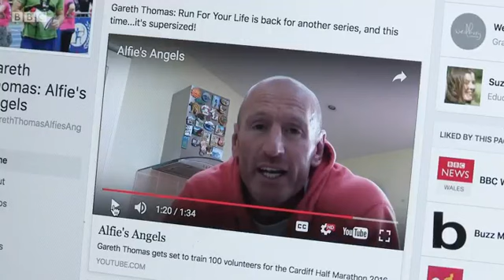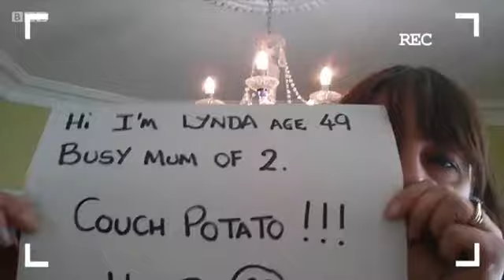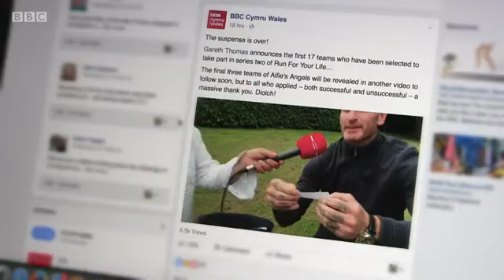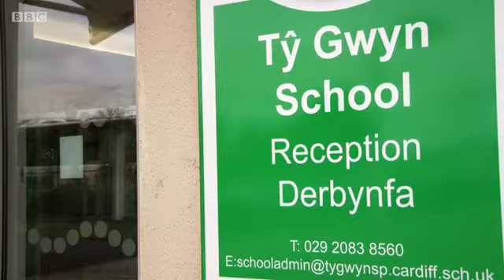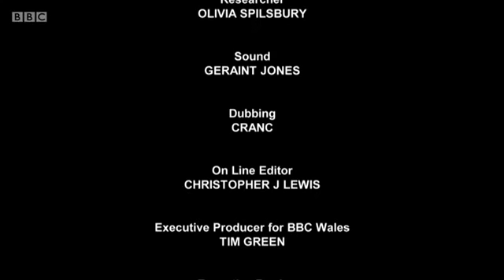Gareth Thomas: Alfie's Angels -Episode 1 BBC Documentary 2016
Following on from his success of training 16 totally unfit women to run the 2015 Cardiff half marathon, Alfie is back in 2016 and this time he has supersized his challenge - now he is training 100 angels to run the half marathon, including three unique teams.
Alfie meets the Nail Bar Girls from Haverfordwest - can they trade their fake tan and fags for a pair of trainers and a sweaty T-shirt? He gets a tour of Ty-Gwyn school and meets the mums who are determined to get fit in order to cope with the demands of parenting children with special needs, and he joins a team of nurses on the ward at Royal Glamorgan Hospital - can they improve their diets and manage to fit running around shift work?